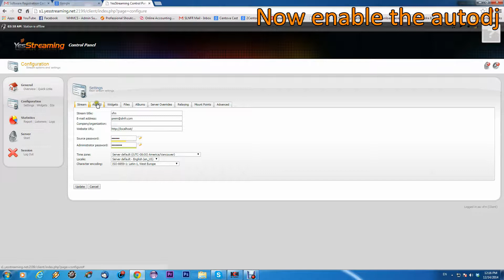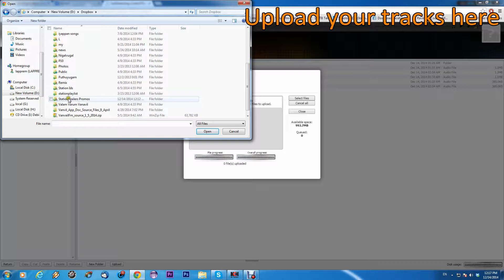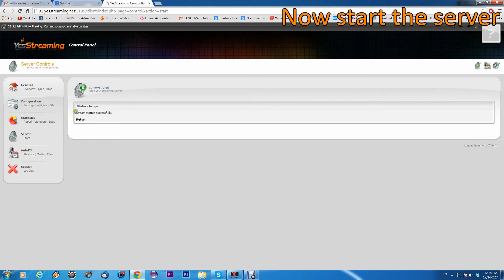How to upload songs in to autodj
how turn on Autodj and upload load songs in yesstreaming.com Autodj